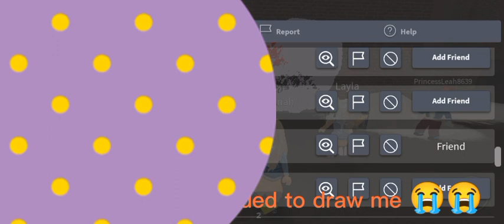this girl asked to draw me in spray paint 😭😭 (filler video)